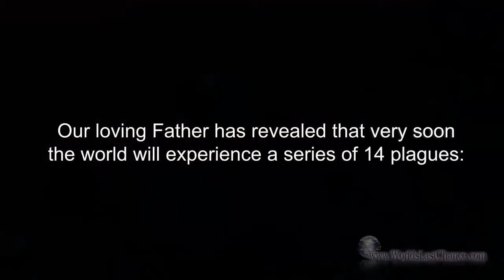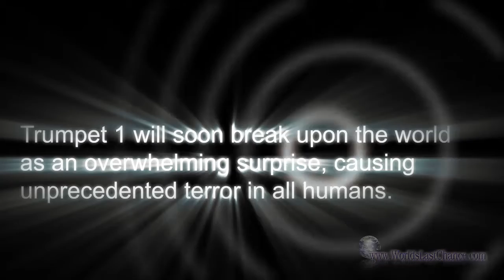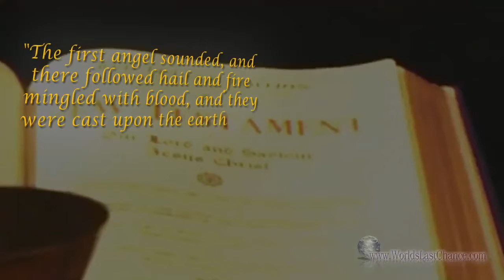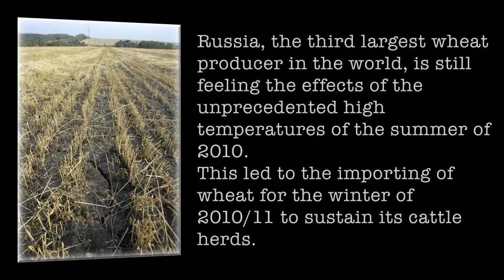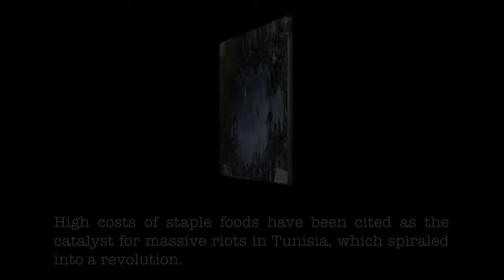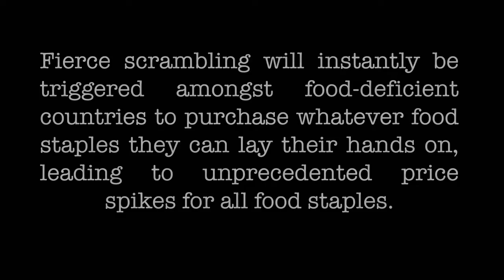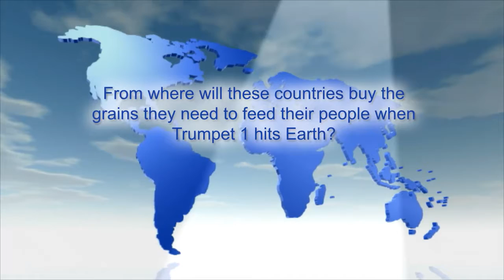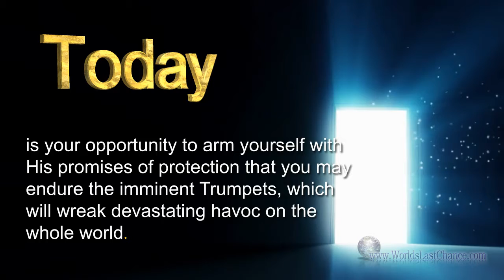Trumpets of Revelation - The Day Trumpet 1 Hits Earth.mp4